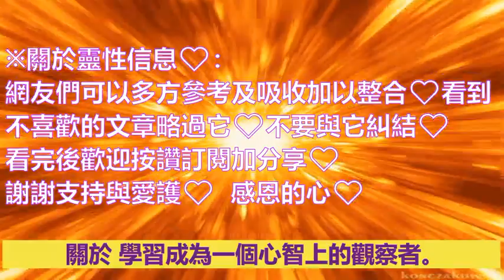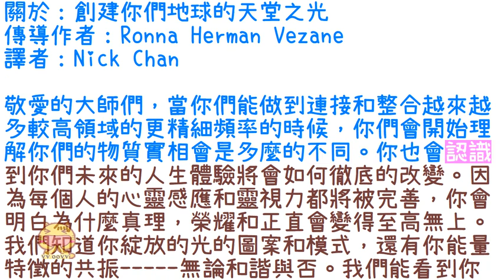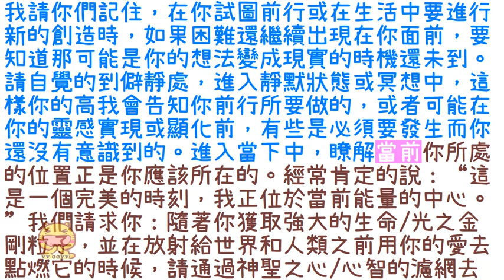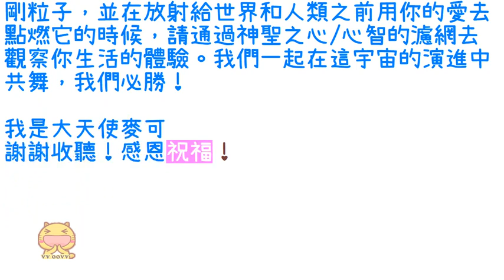通靈信息【大天使麥可】創建你們地球的天堂之光；我們反覆的告訴過你們，“療愈過去，譜寫未來，活在當下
關於：創建你們地球的天堂之光
譯者：Cat

敬愛的大師們，當你們能做到連接和整合越來越多較高領域的更精細頻率的時候，你們會開始理解你們的物質實相會是多麼的不同。你也會認識到你們未來的人生體驗將會如何徹底的改變。因為每個人的心靈感應和靈視力都將被完善，你會明白為什麼真理，榮耀和正直會變得至高無上。我們知道你綻放的光的圖案和模式，還有你能量特徵的共振 無論和諧與否。我們能看到你的輝光，或不足，在我們面前你們無法隱藏你們的真實所是。在不久的未來，對許多進化的光之工作者來說，這一天賦會成為一種常態。